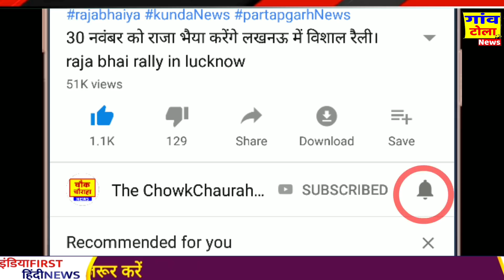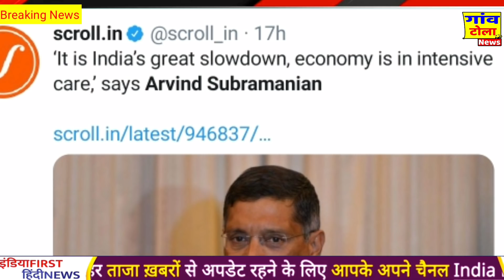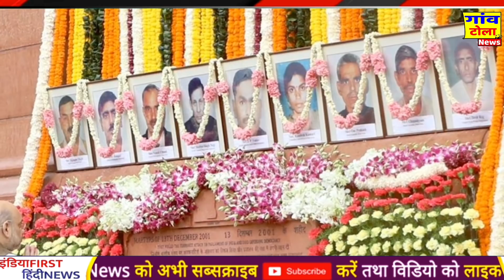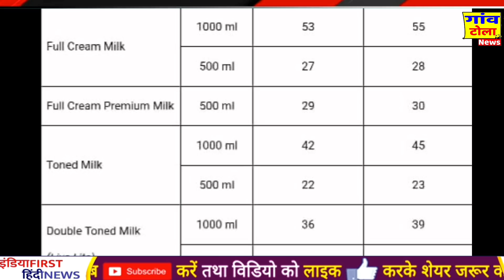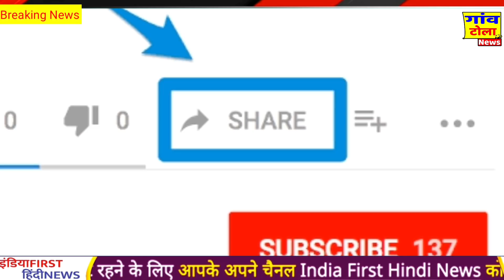Arvind Kejriwal के सामने चुनाव से पहले हार गई बीजेपी, opinion poll delhi election , Rahul Gandhi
Arvind Kejriwal latest News aam Aadmi party opinion poll suggesting that aam Aadmi Party Arvind Kejriwal can again from the next government in Delhi where BJP is likely to lose the election.